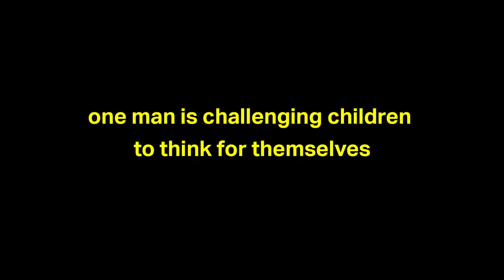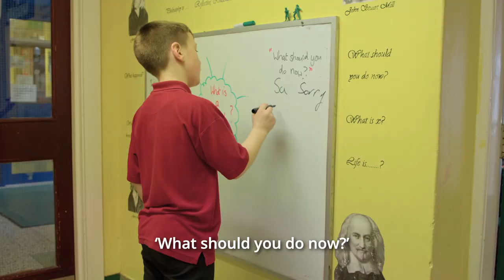Young Plato - Official Trailer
A Primary School in Belfast’s Ardoyne housing estates invokes the wisdom of the ancient Greek philosophers to fight poverty, drug dealers and the IRA – restoring hope in the heart of a battered community.

More about Bertha DocHouse - UK's first cinema solely dedicated to documentaries